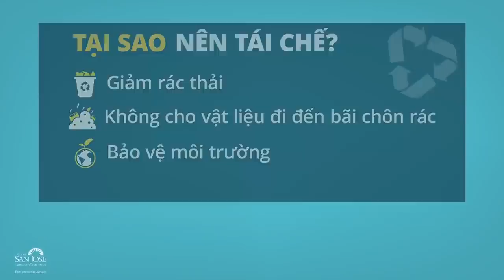Khi Anthony Fauci nổi giận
Hương Giang_ngày 11 tháng 01 năm 2022